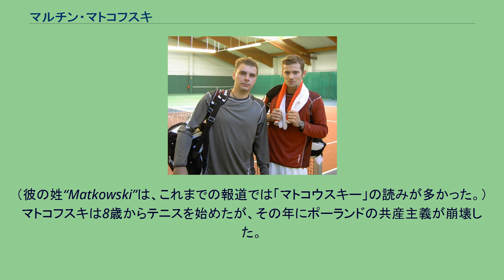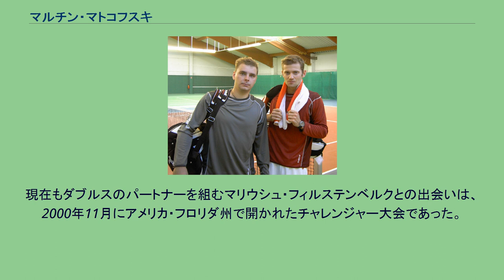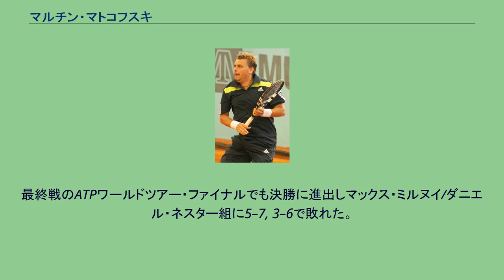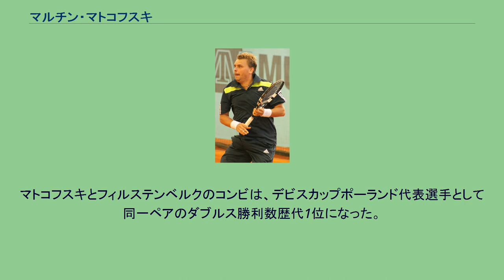マルチン・マトコフスキ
マルチン・マトコフスキ（Marcin Matkowski, 1981年1月15日 - ）は、ポーランド・バルリネク出身の男子プロテニス選手。
ダブルスのスペシャリストとしてよく知られ、主に同じポーランドのマリウシュ・フィルステンベルクとのダブルスのみに活動を絞っていた。
ATPツアーでシングルスの優勝はないが、ダブルスで18勝を挙げた。
身長188cm、体重81kg、右利きの選手。
サービスとフォアハンド・ストロークを最も得意にする。
（彼の姓“Matkowski”は、これまでの報道では「マトコウスキー」の読みが多かった。） マトコフスキは8歳からテニスを始めたが、その年にポーランドの共産主義が崩壊した。
彼は1998年からポーランド国内開催のチャレンジャー大会に参加し始め、2000年から男子テニス国別対抗戦・デビスカップポーランド代表選手に選ばれたが、2001年から2003年までアメリカのカリフォルニア大学ロサンゼルス校に留学していた。
そのため、彼は22歳という遅い年齢でプロテニス選手に転向した。
現在もダブルスのパートナーを組むマリウシュ・フィルステンベルクとの出会いは、2000年11月にアメリカ・フロリダ州で開かれたチャレンジャー大会であった。
それ以後、マトコフスキは大半のトーナメントでフィルステンベルクとペアを組むようになる。
2003年7月末、故国ポーランドのオレンジ・ワルシャワ・オープンのダブルスでフィルステンベルクと組んでツアー初優勝を果たす。
2004年アテネ五輪のポーランド代表選手に選ばれたマトコフスキとフィルステンベルクは、男子ダブルス1回戦でスイス代表のイブ・アレグロ/ロジャー・フェデラー組に3-6, 2-6で敗退した。
M・マトコフスキとM・フィルステンベルク マトコフスキとフィルステンベルクは、2006年全豪オープンで初めての4大大会ベスト4に進出した。
準決勝でマルティン・ダム/リーンダー・パエス組に2-6, 4-6のストレートで敗れた。
これで勢いづいた2人は、年間最終ランキング上位8組しか出場資格を得られない、男子ツアー年間最終戦テニス・マスターズ・カップダブルスにも初めて出場資格を得た。
ポーランド人どうしのペアとしては史上初の快挙となった年間最終戦の舞台で、2人は予選ラウンド・ロビン（出場8組を2つのグループに分け、各グループの4組が総当たり戦を行う）で3戦全敗に終わった。
2007年、マトコフスキとフィルステンベルクは男子ツアー大会のダブルスで年間2勝を挙げたが、テニス・マスターズ・カップには出場できなかった。
2008年は北京五輪で2度目のオリンピックに出場し、2年ぶり2度目のテニス・マスターズ・カップ出場資格も獲得して、予選ラウンド・ロビンで2勝を挙げた。
こうして2人は初めてのマスターズ・カップ準決勝に進み、ブライアン兄弟に4-6, 4-6で敗れた。
2011年全米オープンで4大大会のダブルスで初めて決勝に進出した。
決勝ではユルゲン・メルツァー/フィリップ・ペッシュナー組に2–6, 2–6で敗れ準優勝となった。
最終戦のATPワールドツアー・ファイナルでも決勝に進出しマックス・ミルヌイ/ダニエル・ネスター組に5–7, 3–6で敗れた。
2012年全米オープン混合ダブルスでクベタ・ペシュケと組み決勝に進出した。
決勝ではエカテリーナ・マカロワ/ブルーノ・ソアレス組に7–6(8), 1–6, [10–12]で敗れ準優勝となった。
マトコフスキとフィルステンベルクのコンビは、デビスカップポーランド代表選手として同一ペアのダブルス勝利数歴代1位になった。
マトコフスキは2014年末でフィルステンベルクとのコンビを解消した。
その後はいろいろな相手とペアを組んで活動した。
2019年に現役を引退した。
マトコフスキはシングルスにはほとんど出場せず、4大大会の男子シングルスには1度も出場記録がない。
ATPツアーでのシングルス通算成績は、わずか4勝4敗である。